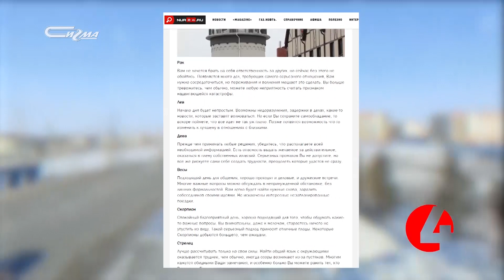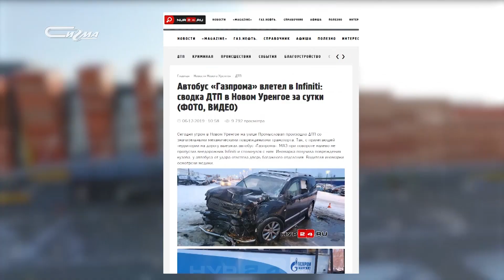Начитали от 9 декабря 2019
Мы снова подготовили топ самых интересных и громких новостей НУР24